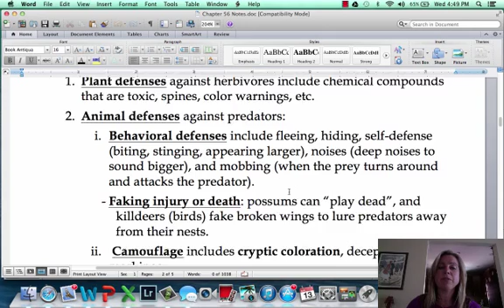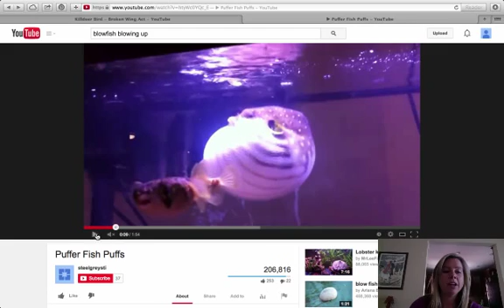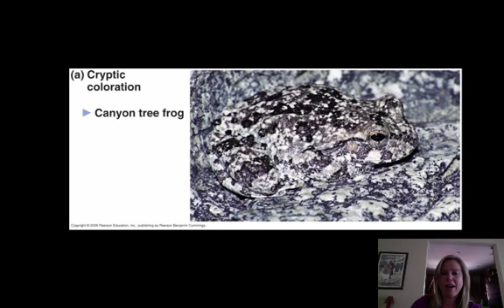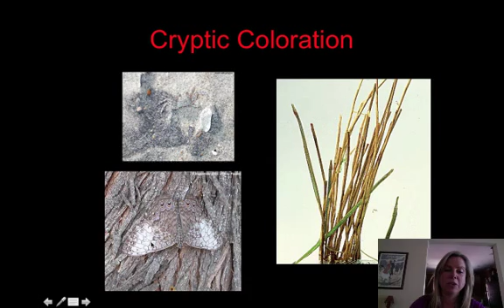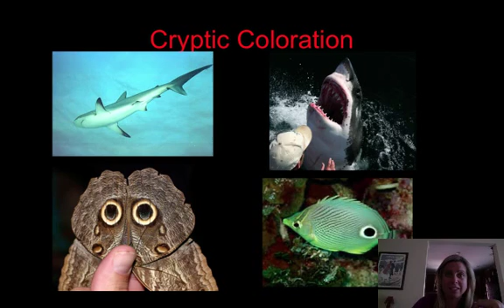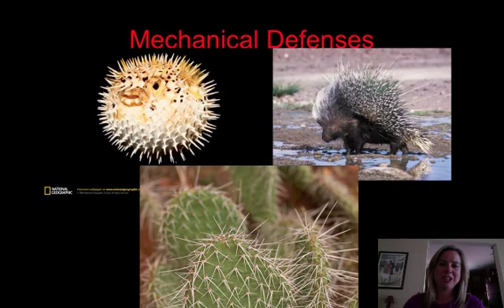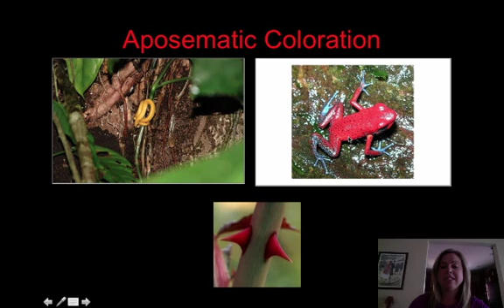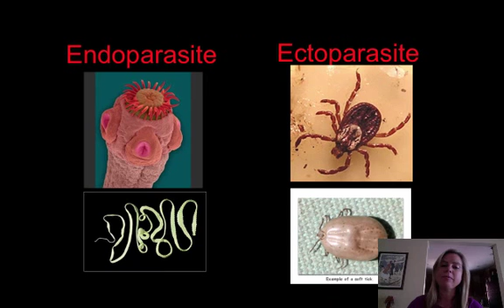BIO 112 Community Ecology Part II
Table of Contents:

03:23 - `
03:29 -
03:37 -
03:44 -
03:54 -
04:09 -
04:22 - Cryptic Coloration
04:40 - Cryptic Coloration
05:57 - Mechanical Defenses
06:10 - Chemical Defenses
06:29 - Aposematic Coloration
06:30 - Chemical Defenses
06:40 - Aposematic Coloration
07:06 - Batesian Mimicry
08:02 - Batesian Mimicry
08:15 - Mullerian Mimicry
08:42 - Endoparasite